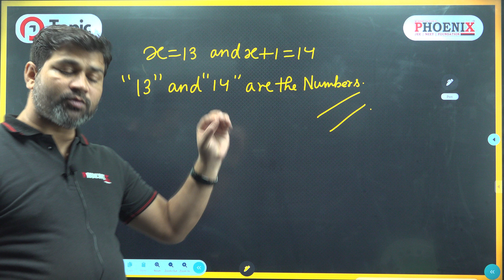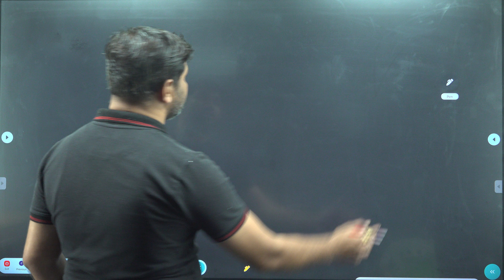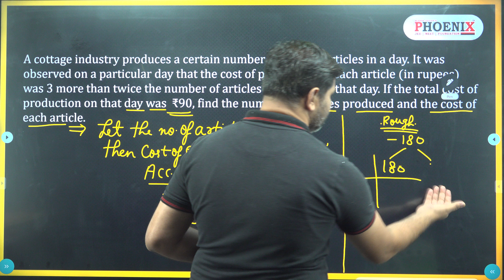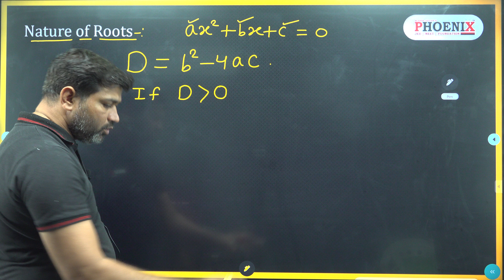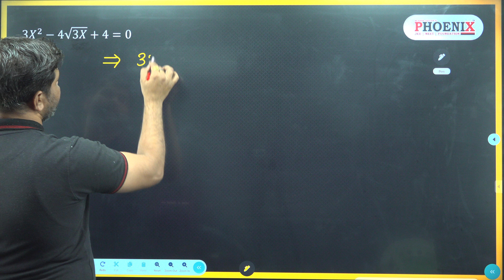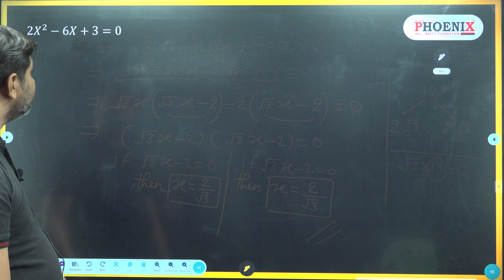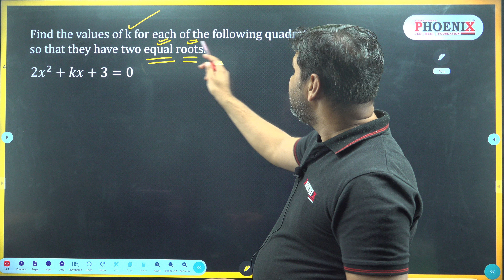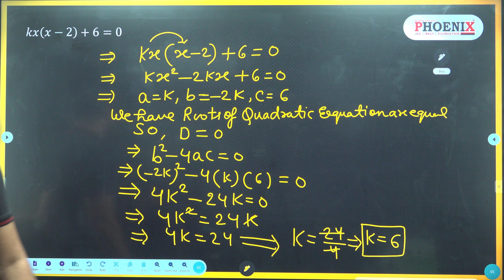CLASS 10th | ENG-MED | CH :- 4 QUADRATIC EQUATION | PART 2 | AS SIR |PHOENIX EDU